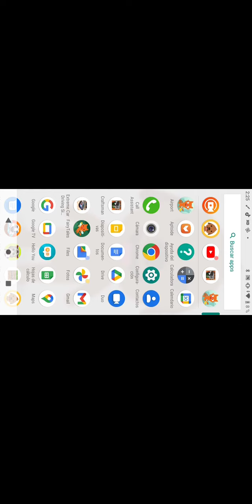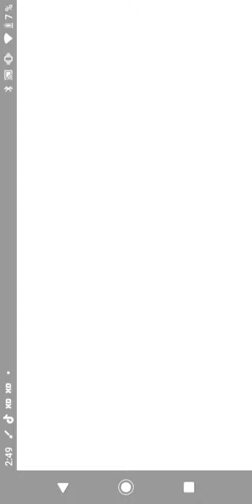Blockes de barrio de los angeles jinja x Harvey (episode 4)